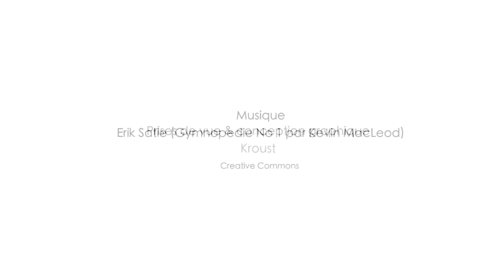Laurent Cennamo - L'Instant poésie Saint-John Perse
À l'occasion de sa venue à la Fondation Saint-John Perse, Laurent Cennamo nous parle de ses lectures de l'œuvre de Saint-John Perse. Cette intervention a eu lieu dans le cadre des rencontres que la Fondation organise régulièrement.